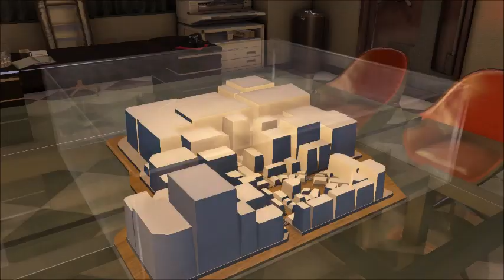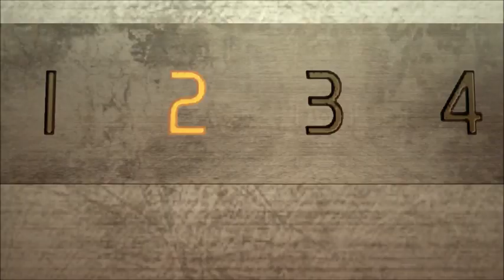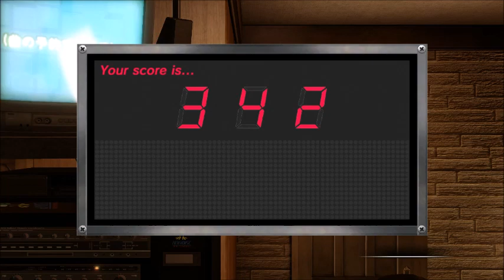Yakuza 0 - Part 11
Very interested to see how the plot will unfold. I am sure Kiryu and Goro will become acquainted with one another.